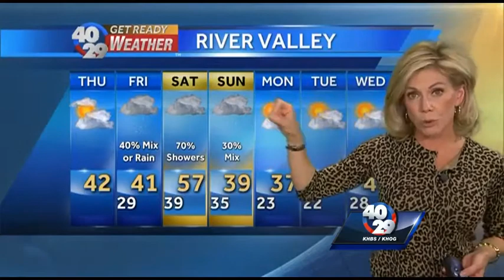Laura's Weather Webcast Feb. 19th